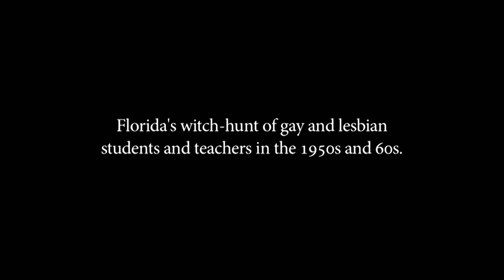PREVIEW: The Committee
THE COMMITTEE chronicles the actions of the little-known Florida Legislative Investigation Committee (also known as the Johns Committee) that existed between 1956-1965. The committee was formed in 1956 in response to the Brown vs. Board of Education Supreme Court decision and amidst wide-spread anti-Communist fears in the country. Its initial targets were civil rights activists and members of the NAACP who were pushing for desegregation in Florida. In 1961, Florida Senator and Committee Chairman Charley Johns shifted the focus from civil rights activists to Communist sympathizers and homosexual teachers and students at state universities. During its existence, the Committee was successful in firing or expelling more than 200 suspected gay and lesbian students and teachers throughout Florida. Through archival footage and photos, and interviews with former students Rev. Ruth Jensen-Forbell and Chuck Woods, and retired police officer John Tileston, Jr., the half-hour documentary highlights the scare tactics used by the Johns Committee in its attempt to root out homosexuality and Communism on state campuses. In the documentary, Chuck Woods—who had been interrogated by John Tileston, Jr. as a student at the time—reunites with him publicly for the first time in 50 years to discuss what happened during that dark period in the state's history.